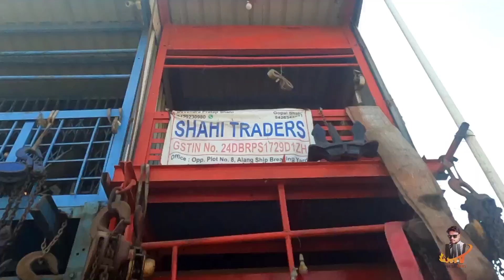Alang Market |Crain Sperparts Chain,Pully |All Kinds Of Ship Materials |Shahi Traders |Mukesh Vlogs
About this Video:- નમસ્કાર મિત્રો આજના આ બ્લોગ માં આપણે મુલાકાત લેશું વિશ્વ ના સૌવથી મોટા શિપ બ્રેકીંગ યાર્ડ ની અંદર આવેલ વિશાળ સેકન્ડ હેન્ડ માર્કેટ મા ના.એક સેકન્ડ હેન્ડ પ્લોટ ની.

👉Plot Nam: Shahi Traders                                                                                                                                                                👉Iteam:-All Kinds Of Ship Materials ,Supp.And Commission Agent
                 Wire Ropes ,Chain ,Pully ,Chain Block , U-Clamp
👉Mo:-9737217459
👉Address:-Opp Plot No:8 Alang Ship Breking Yard Alang 364081 Dis-Bhavnagar(Gujarat)

Mukesh Vlogs

T

11. Alang Ship Breaking Yard Travel Guide 2020  | Alang World  Ka Sabse Bada Ship Breaking Yard